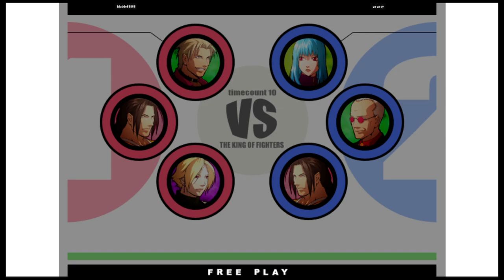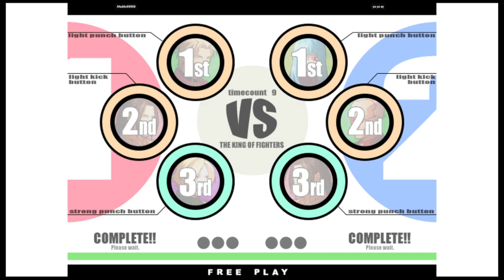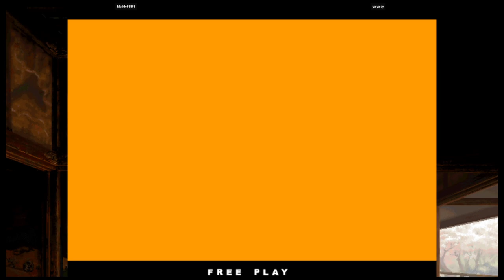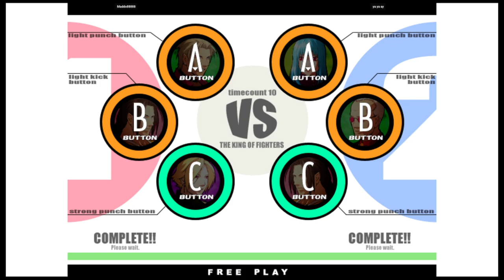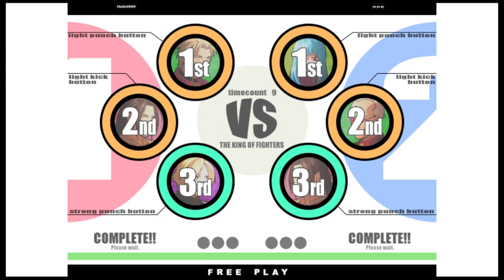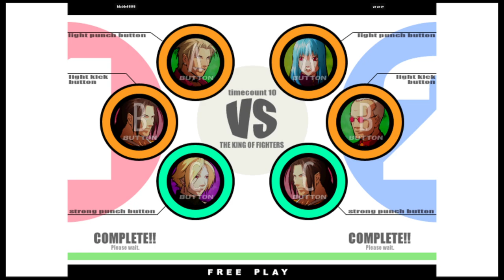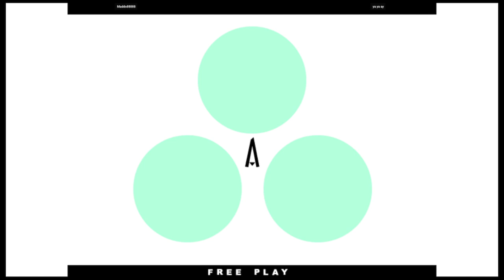KOF XI | Maddo88888 VS ya ya ay | 🇩🇪🇸🇦 Fightcade eSports